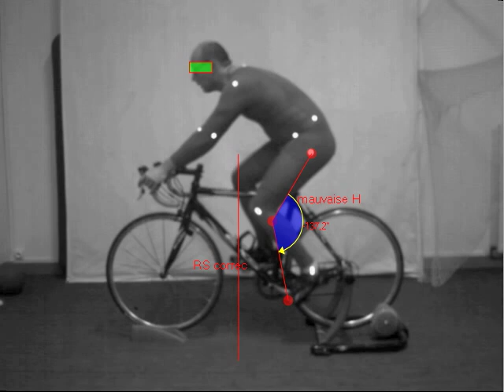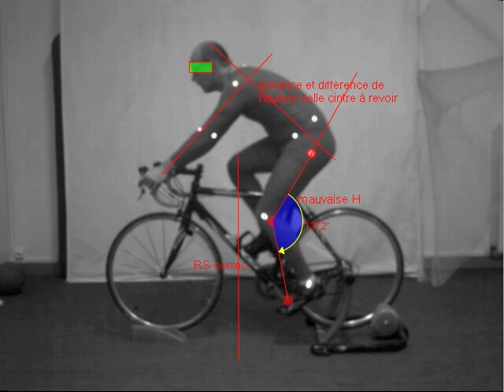biomecacycle vélo route profil.avi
analyse biomécanique du pédalage : phase d'appui , points morts bas et haut , phase de lever du genou - étude posturale : hauteur de selle , recul de selle , distance et différence de hauteur selle cintre . souffrance cervicale sur vélo .